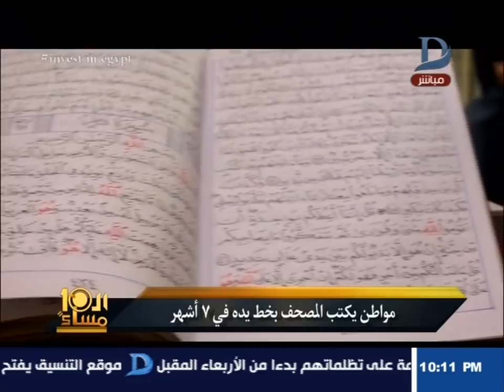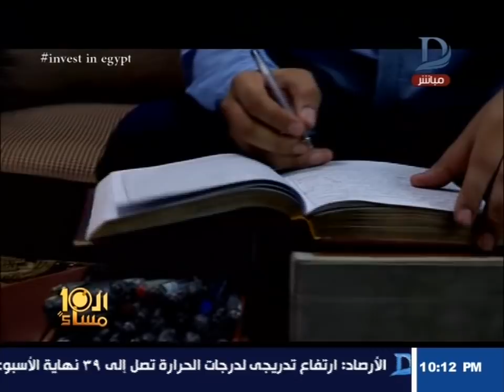العاشرة مساء| المعجزة تتحقق بعد كتابة شاب للقرآن الكريم خلال 7 شهور فيروق بمولوده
11843 أفقى

►Subscrip Now◄

►Follow us ◄